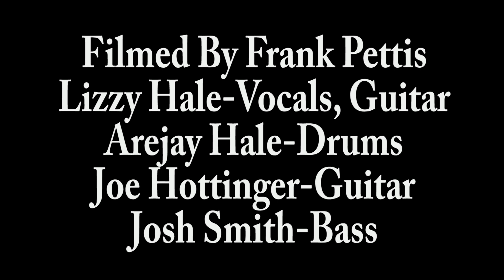Halestorm "I Like It Heavy" Arts, Beats and Eats Royal Oak, MI September 2, 2023